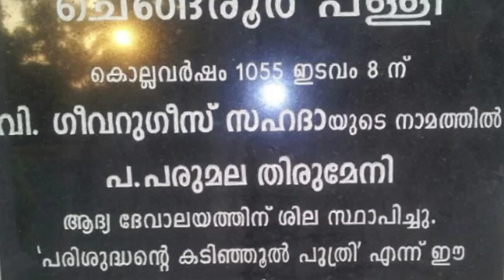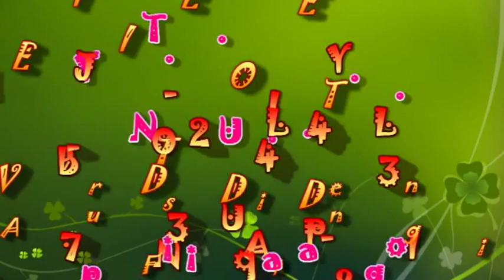CHENGAROOR ORTHODOX CHURCH {chengaroor church}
JUBIN POLAYIL